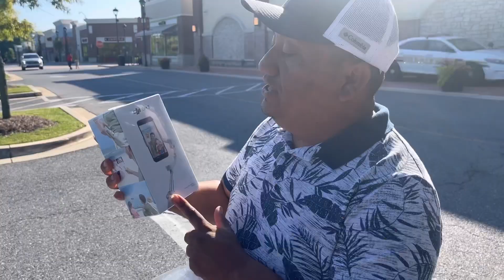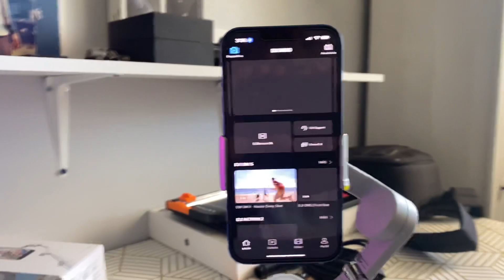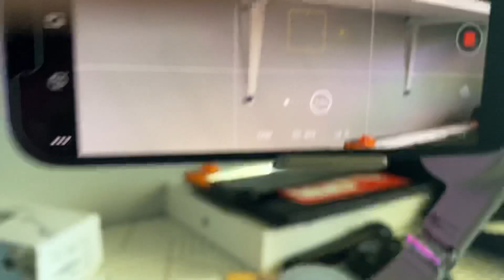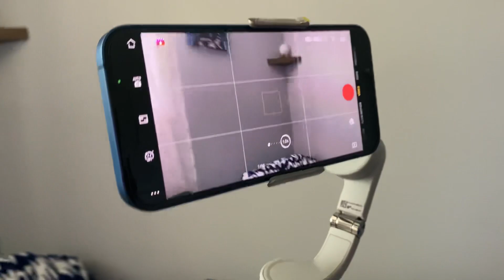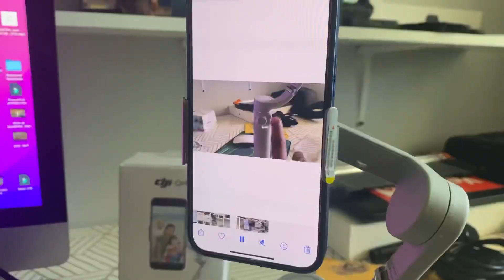excelente para mejorar los videos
DJI gimbal